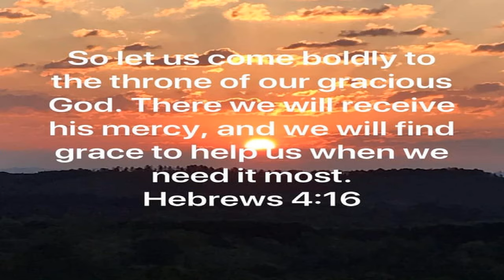Find Help At God’s Throne Of Grace / Share This Podcast On Your Social Media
Romans 8:28  All Things Work For Good Of Those Who Love The Lord…

 Hebrews 4:16 NLT/KJV  Find Grace To Help At God’s Throne...

 Luke 15:11-32  The Prodigal Son…

 Romans 10:9-10  Salvation…

 Isaiah 53:5  Healing…

 Philippians 4:19  God Supplying All Our Needs…

 iOS App

 Android App